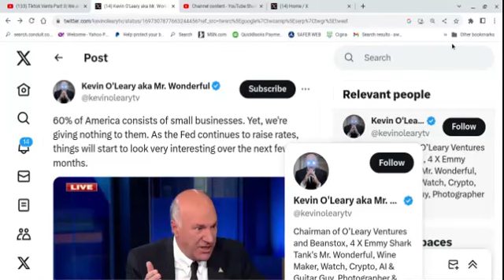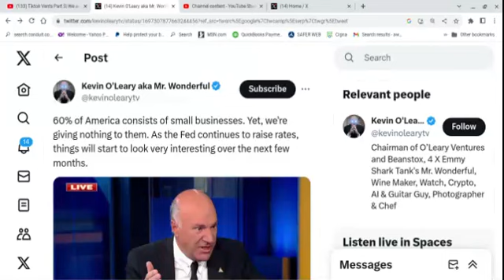Is This Why You Can't Get A Raise? Americans Need a Stimulus Now!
Commentary on a video regarding big and small businesses in this economy from Kevin O'Leary.